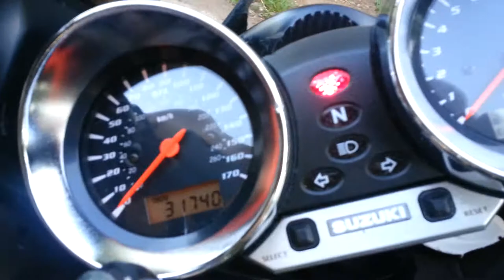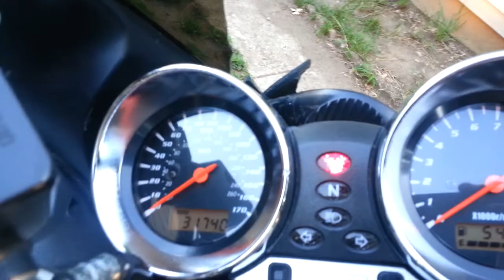My motorcycle after accident on June 9th 2015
While I was traveling eastbound on sandy Hollow Road a car leaving a Mobil gas station pulled right out in front of me. I hit the front brake as hard as I could and I laid the bike down sliding into the vehicle doing about 40 miles per hour luckily for me a police officer witnessed the whole accident and give the guy a ticket